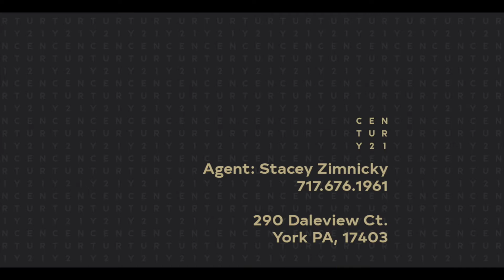New Listing - 290 Daleview Ct York PA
🎊NEW LISTING!🎊
🗝 290 Daleview Ct.
🏡York PA, 17403
💰$295,000

Single Family Detached - Inviting is what this 3 bedrooms 2.5 bath home is, with a 35x13 basement finished recreation room, that has sliding glass doors that leads to an in-ground pool with a concrete deck and fenced in yard. This home offers spacious rooms throughout and is located in private cul de sac. Call today to make this home yours. The seller is selling this home as is, and will make no repairs. All mechanicals of this home are within 4 years old of being new. New Pool liner 2016, new pump, new diving board.